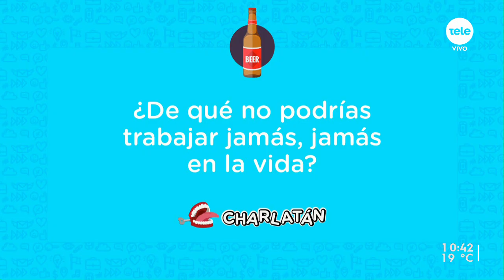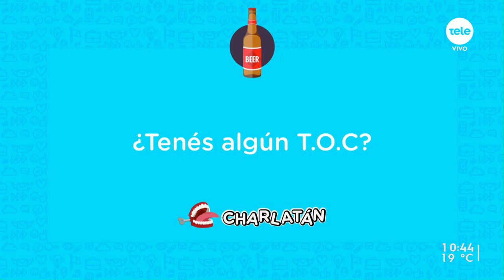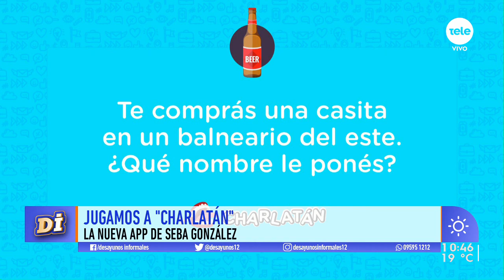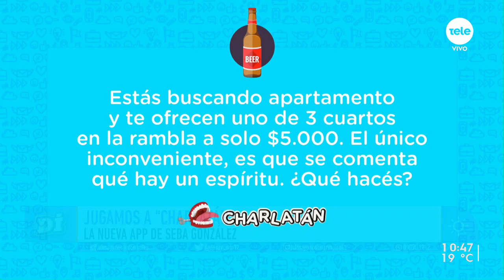Seba González presenta nuevo stand up y se prepara para lanzar una app de juegos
"¡Viva los novios!" se presenta en el Movie Montevideo. Y "Charlatán" estará disponible a fines de enero.